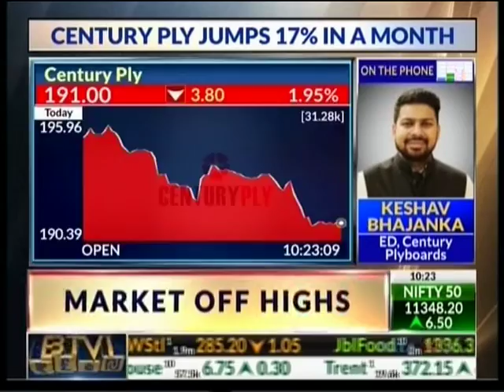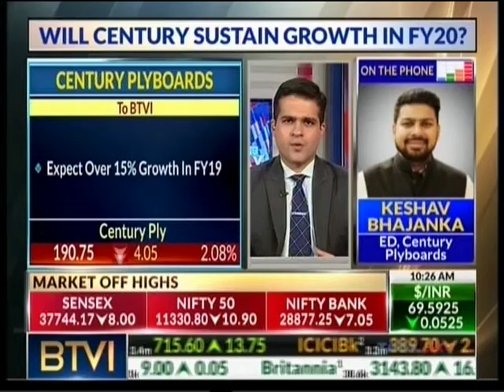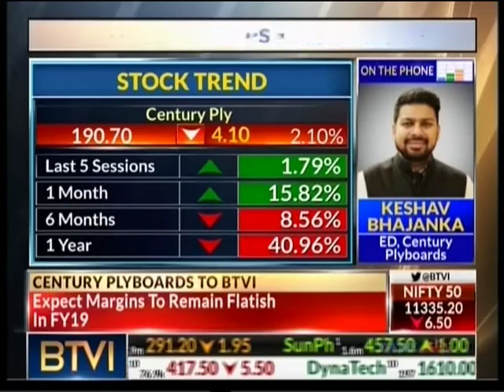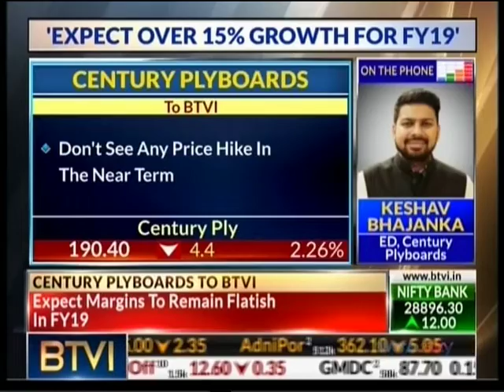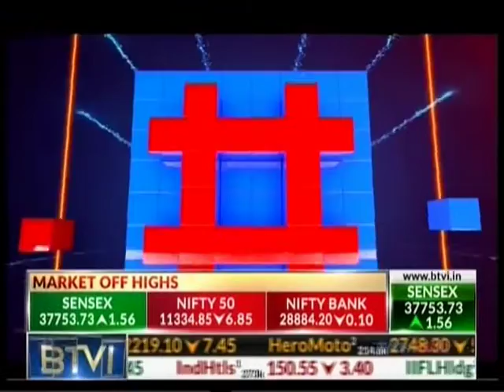CenturyPly Executive Director, Mr. Keshav Bhajanka, Speaking on the Market Growth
CenturyPly Jumps 17% in a Month.

Watch Mr. Keshav Bhajanka, Executive Director, Century Plyboards (India) Ltd., speaking on the current market growth, and the overall strategy to sustain this growth.

Source:
BTVi - Trending Today